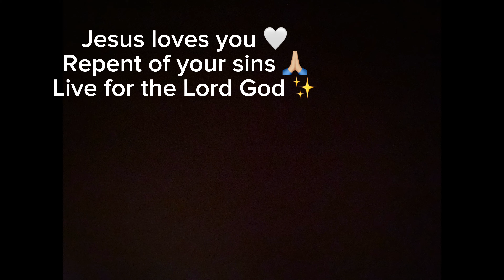My 21st birthday preparation vlog | hair, nails, makeup, lashes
Thanks Rubies for watching!

Today’s video was about me preparing myself to celebrate being 21 years on earth! I am so grateful to God in Jesus Christ, the Son of the Living God, for living to see so many years and counting!